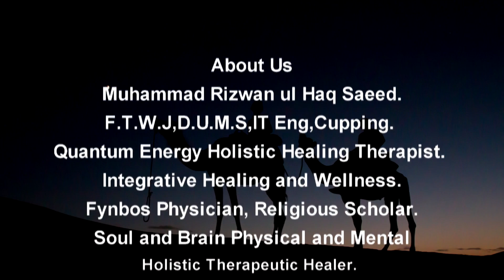My Introduction (Tabeeb Dr M Rizwan ul haq Saeed Mughal Zujaj (Dr Scholar Fynbos Physician)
Hakeem Our Aurat Ka Waqia
Lahore Me Aisa Hakeem Jo Janwar Ki Charbi Se OIL Bana Ker Ilaj Karta Hai
Hazrat Hakeem Luqman kon thay | Hakeem Luqman ki nseehat |
Constipation, Tib e Nabvi
Treatment Of Lazy Brain
103 Sala Pakistani Hakeem Ganga Wysh
Hakim - Efred / حكيم - إفرض
Hakeem Luqman Ki Recipe
Weight Gain Naturally in 30 Days | @Hakeem muhammad ismail | how to gain weight safely!
Sar Ka Dard Fori Khatam Karne Ka Wazifa | Hakeem Tariq Mehmood Chughtai 'Ubqari'
30 Saal ki aurat jab shadi na kary to samjh jao || Hakeem luqman urdu quotes || Urdu Speaks
Hakeem Qadeem Shah | Best Hakeem in Pakistan | Shahid Hussain joia | Business talks
Hakeem حکیم life in pakistan/Mardana Kamzoori.
Desi Desi Na Bolya Kar Chori Re
Top Class Desi | Jimmy Kaler | Gurlez Akhtar | Mista Baaz | Latest Punjabi Songs | New Punjabi Songs
Mere Rashke Qamar - Desi Version
Desi Girl Full Video - Dostana|John,Abhishek,Priyanka|Sunidhi Chauhan, Vishal Dadlani
Reacting On Your Videos
ROHANI WAZAIF
Mah e Safar mein Allah ke 2 Naam Raat Ko parhen | Subha Farishty Rizq De Jayen Ge Bimari Le Jye ge
Wazifa Told By Hazrat Ali (R.A) For Increase Memory | Qurani Wazaif
Tabeeb Dr M Rizwan ul haq Saeed Mughal Zujaj (Dr  Scholar Fynbos Physician soul,brain.physical)
Lahore Pakistan. Manama, Bahrain.
Dr Hakeem M Rizwan ul haq Saeed  Lahore Pakistan.
 انتباہ :۔ آپ ہمارےیوٹیوب پیج پر دئے مواد کو زاتی علاج کے لئے استعمال کریں۔ تو اس میں ہم قطعی ذمہ دار نہیں ہوںگے
تمام جملے ، آواز، مضامین اور موسیقی  بحق ناشر محفوظ ہیں